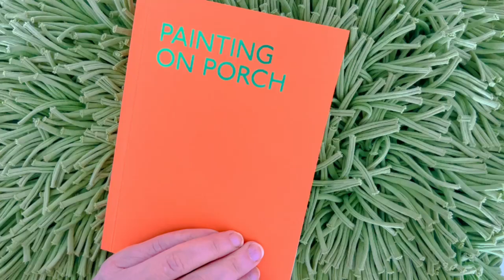Painting on Porch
A Covid project. July 2020 - May 2021.Concept & Curation: Sue Ravitz, Design: Flat Fix, Forward: Al Ravitz.